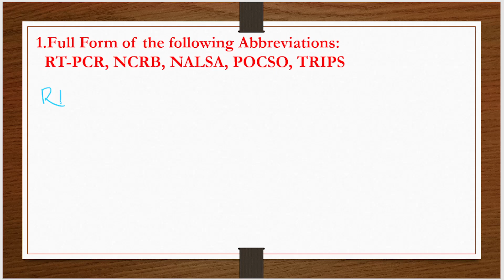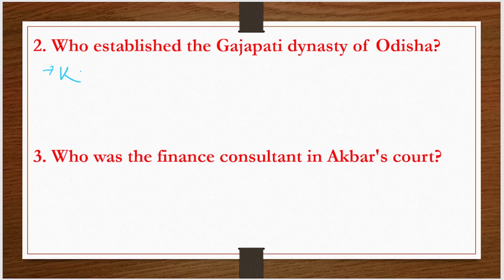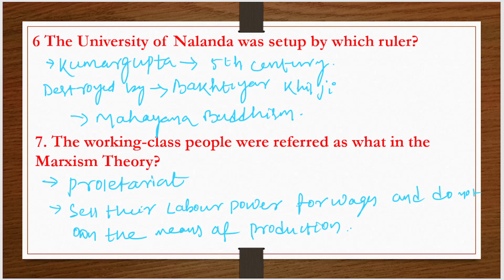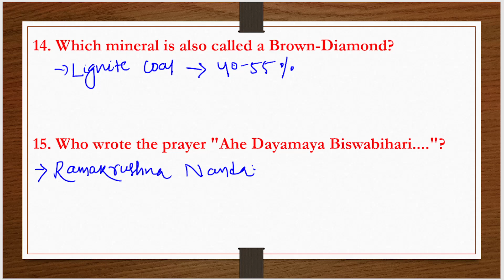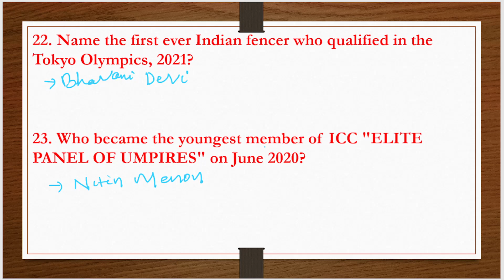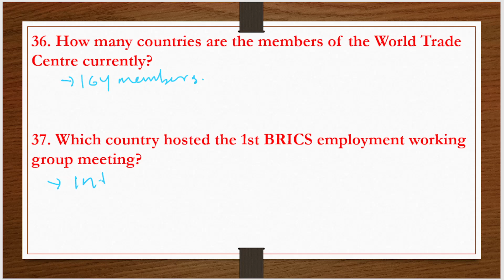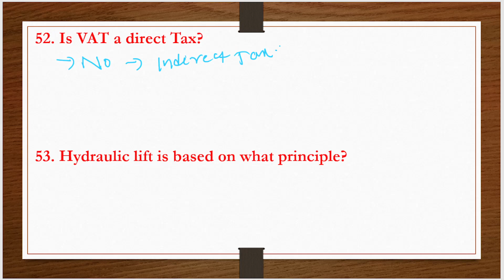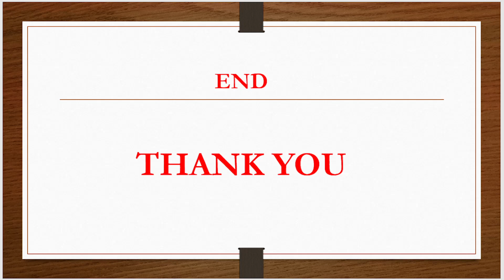DETAILED ANALYSIS OF GENERAL AWARENESS PAPER||ODISHA HIGH COURT ASO MAIN PYQ-2021#highcourtaso#aso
HII FRIENDS,
          IN THIS VIDEO I HAVE DISCUSSED ODISHA HIGH COURT ASO PYQ-2021 GENERAL AWARENESS PAPER. THIS VIDEO WILL HELP ANYONE APPEARING HIGH COURT ASO EXAM THIS MONTH.